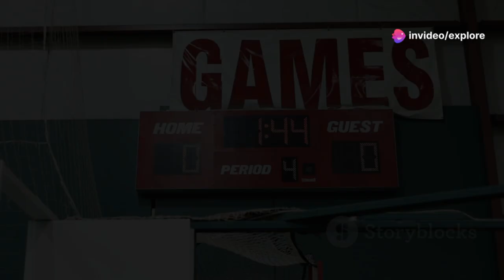All Blacks Annihilate Japan in Epic Showdown